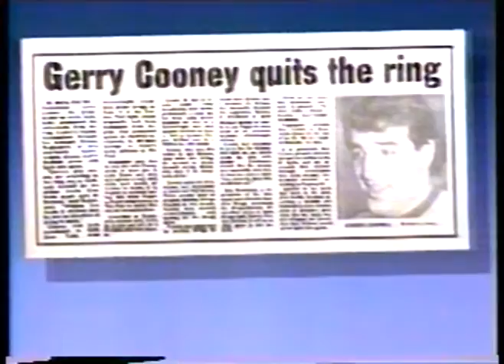Boxing - Heavyweight Title Fights - Mike Tyson VS Pinklon Thomas & Michael Spinks VS Gerry Cooney